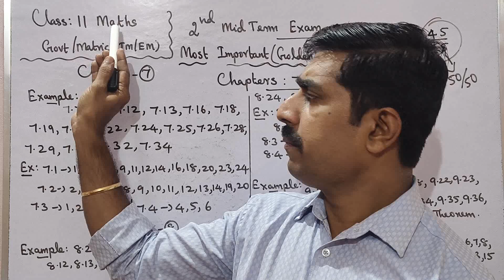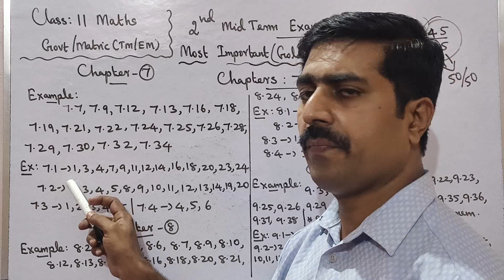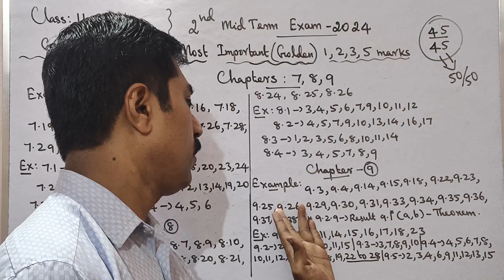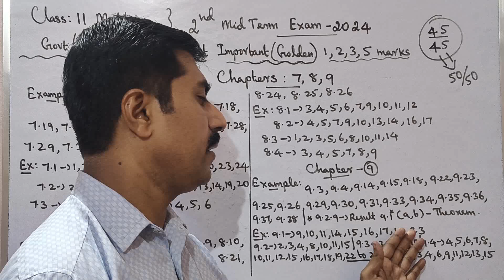11 Mathematics|Second Midterm Exam 2024🔥|Most|Important|Golden|1,2,3,5 marks|Problems|sky physics